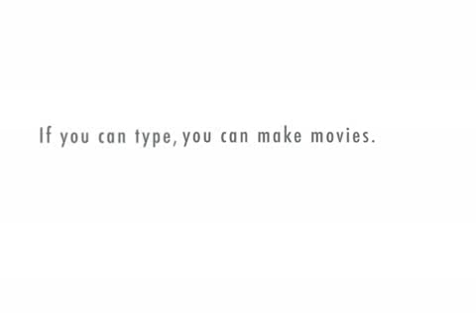Robot Feelings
The Improviders have been invited to perform at the 2009 Iprovaganza: Hawaii Festival of Improv. improvhawaii.org We 've not only been invited to perform in Hawaii, The Improviders are booked for two shows at the Festival. . Thank you again for all the support and love and please check out the website for further updates and details.